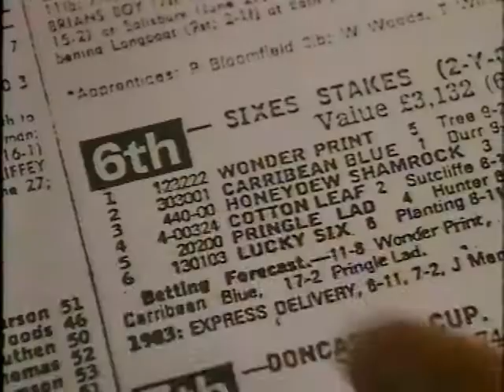Panama Cigar Advert 1980's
Featuring legendary U.K actor Phil Davis. Unsure of the exact year of this one.